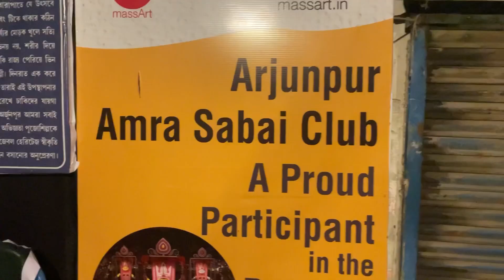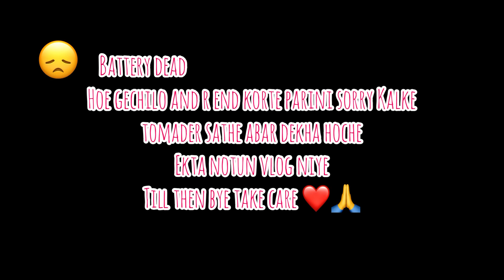Maha ashtami Vlog 💕Dhunuchi naach r holona IDas Barir durga pujo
Maha Astami Vlog is here! Hope you are enjoying the videos of Durga Puja !

Xoxo

Musician: Philip E Morris

Musician: LiQWYD

Musician: @iksonmusic

Musician: LiQWYD